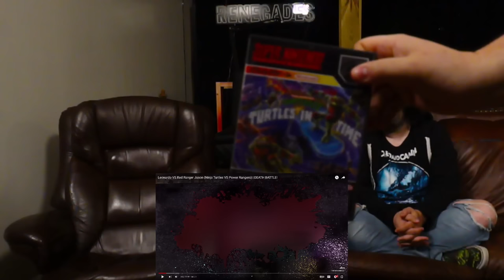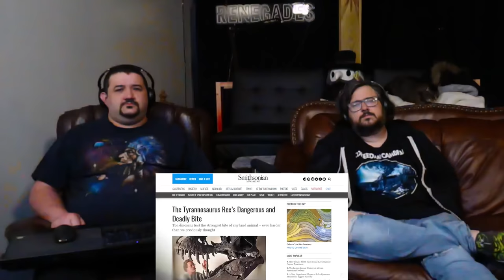Leonardo VS Red Ranger Jason (Ninja Turtles VS Power Rangers) | @deathbattle | RENEGADES REACT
Patron Saints:

aaron patrick
Adam Gleaton
AlaskanJosh98
Alessandro Inzirillo
Alex
Alex Jay
Alexander Rost
Aliff Sonny
Alunnar
Amy Howell
Anathon
Andre Bradford C Diaz
Andres Vega
Andrew Davis
Andrew Inman
Angel Rivera
Anoj
Anton BjÃ¶rn Emilsson
Apple_Juice426
Arcane_Rogue
Arctic Fox
Arencano
Arkion
Ashley Short
Ashley White
Asrieldreemur
Austin Ramirez
AWG
Azuma
Based Libertarian
Bass564
Benjamin Jenyns
Big Fuze
Black knight
BlackCatEd
Blake Thompson
Blazer64
Blizzky
Blueberry
Brenden wells
Brennan Gerrell
Brittany Goen
Bulkswine
Canadian_Caesar
Casey
CHA0SXIII
Chance Jensen
Charles Rogue Dragon
Charleston Gamer
Chase Wagner
cheesesoda
Chris Dryden
Chrisian A Moore
Christina Carley
Christopher
ChronoVulpes
Church
Clock-Tok
Cody Barnes
ColdPhilly
Colton
colton biggerstaff
Coma Blitz
CommanderNomNom
Connor Brown
Corey Costello
Cowboy Coyote
CptBlitz
Crimson Reaper
Crimson Revenant
CursingThrone92
D
D.M.C.
Dana Mario
Daniel Gonzalez
Daniel Metcalfe
DanielFRod
Dark Lord
Dark_SinTeX
Darkcarkiller666
Darkened_SNIP3R
DarkPrime25
David Chisholm
Deathgrips099
Delta
DemonGamer67
Devin bristol
Dezso Teo
Dimitri Mendev
Donald Armstrong IV
douledamn
Dr.Skuller
dragonking unity
dubstepgamer X
DudeInBlue
DunnBeDa1
Dwayne Pope
DWhit
Dylan Tapp
Eagle Squad
Eddy Reinhart
Elias Cristerna
Elijah Moffett
Elliott Leeks
Eoin Conlon
Epic Bingewatcher
Eric Banks
ERIC BARTON
Erick Ruiz
Ethan Davis
Ethan Peregoy
Eviltwin01
Evo
Extinctionteam75
FaalofMan20
Faletlon
Finnishturska87
Fluffyfreshmeat
fly crap
fnaf3tank
FranklyHam
Freddy69
FunkyJunky22
Gamara204
Gamegod4
Garrett
Gary Platt
Gavin Hintz
Geno
Ghostrider Gold
godzilla 312
goldenluger
GoldenSun762
Grayscale
Grayson Benner
gunnerzblades
HailRedKing
Hastur, The Yellow King
HelBoy16
Henny Zhi
Hikoro
HimuraXIII
InquisitorXarius
Inverse Voltage
iPhoenixPlayz
Isaac Roa
Jacob Pollard
Jacob W.
Jacobus06
James Andersen
James Eugene
James Fernandez
James Nicholson
James Pagel
Jared Cappel
Jason Green
Jazz 1255
JD
JDawg9903
Jeffrey
Jeffrey Rillon
Jeremy Kaulmann
Jestapath
Jim Kerrigan
Jimmy Nguyen
Johan Cedillo
Johan Stenfelt
John
John Cabral
JohnFastolf101
Jonathan A Vicars
Jonathan Rager
Jonathon Forney
Jordan
Jordan Wu
Joseph Allan
Joseph Dungan
Josh King
Joshua Gair
Joshua Sharer-Martin
Joshua Webb
Jovan Ramos
Juan Garcia
Just Chris
Justin
KaijuPaladinGabriel
Kara Rohlman
Kau Komori
Kay Scruton
Kelvin gaming
King Joe
klmx
kris cook
Kristian Laber
Kwang Chul Kim
Kylen
Lake Hawk
Landon Hiles
Laptop759
Lazzy
Lea
LeaderBlue
Lily Panda
Lindsey Rapisarda
Lj O'Rourke
Lofti
LovetheDove
LRC Napkin
Lucas Hogh-Janovsky
Lucius
Luckless
Luis Hernandez
Luis Soriano
Luke Byers-Jones
Majorkingbob
Malum Nuntius
Manam Kung
Marcus L
Mark Lynn
Marshall Seldon
Marshall Taylor
Martin Girouard
Martin TÃ¸mmerholen
MarvinatorHD
Matt Way
Matthew Hemingway
Matthew Paulson
Matthias Fuchs
max
max mckenzie
Melissa Espinoza
Melymel
Michael
Michael Evans
Michael Gregory Cote
michi_9871
Mighty Snake
Miguel Castillo-Bailey
Mikaal mcqran
MoistureMolly
Monsi7
Mr. Happy
Mr. I Like Spam
Mystique Meredith
Name Unknowner
Nathan Fair
Nathan Prieto
nek
NexusDreamZ
Nicholas Delcambre
Nick J
Nicolas Dealey
Nightwolf37
Noah Barnhardt
Noah Morgan
Nora Schnee
Noran Maann
Nova Rose
NullVoid
Oax Al
OhHai_Its Joe
OKTOKAT
omar
Omniczar
Owen
paranoid mind
Patience Daniel
Peter Keogh-Lynn
Phantom Pyralis
PhantomICE87
Philip Munoz
Phillip J Smith Jr
Plaguemonk42
PotterBrony
Ramon Moreno
rashaun moore
ray kent
Reaver Daemon
Recurve Gaming
Redemption
Rerekura mataamua
Richman1887
Rick Hound
RiZen
Robert F. Atrozskin
Robert Farrow
Roninn Hasstings
Ronny123
ross lingard
Roy Marax
ryan anderson
Ryu
SÃ¸vuOwO
Sandru
Sant25
Scar
Scott Slade
Scott Wright
Sean Anderson
SeaRaccoon
Shadow Quill
ShaiGuy
Sharkman
Shimell Williams
SilentValor
Singed Corpse
SlayerG88
Slendecker
Sliksick
Slip
smite me god
SNIPERSLAYER999
Snow
Somerandomguy
Son_of_Nemesis
Son_of_Revan
SouthStar
speeder2020
Sref
stephen crowell
stevmaster11
SuperMandibleClaw
Syenna Lupfer
Szymon K.
Tenebris Narud
tentaculls
Tesla116
TFrenchCanadian
The Manx
Theironcart
TheLoneLogan
TheQ651
TheTinman1996
Thezion1111
Thomas Martin
Thomas S
T-Money
Tokusa
Tomas Barreda (Tomyhill)
Touch Me
Travis Tierney
Tribal Typhoon
Tristan johnson
TrueAuraGuardian
Tshad Oswald
Twigo
Twiska
Tyler bandin
Under
Underuins
Unksa1198 Why
Valkyrie
Van Hohenheim
Videogamefreak34
Voltage
Vueko
weber_ dk
WeskerStars1987
William A. Riley
Willie Broughton
Wok
Wolfe26
Wulfric
X3ra
Xankoshu
Xavier Lavoie
Xaviro_
Xicen
Xmnan
yeetyeet 277
Yuriko
Zekria
Zone Z1